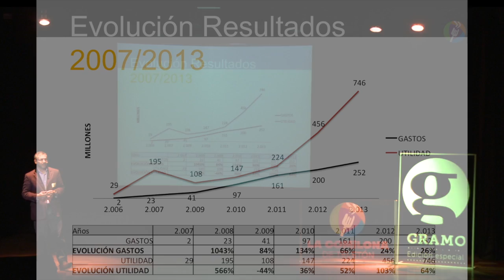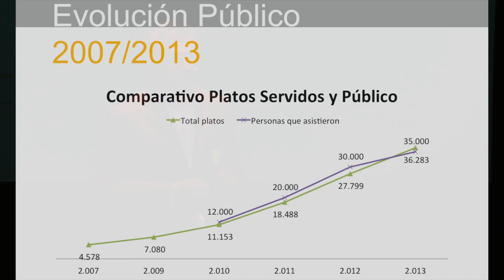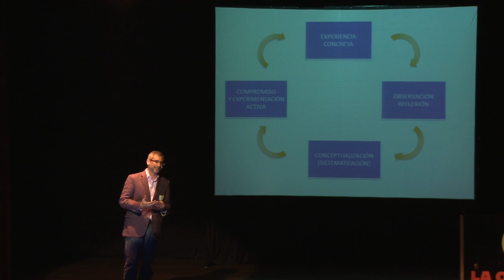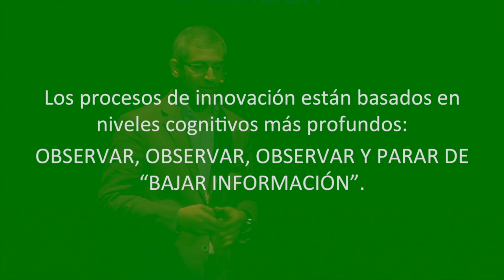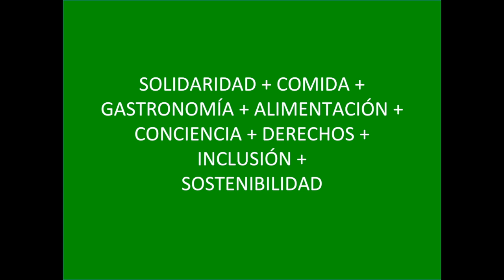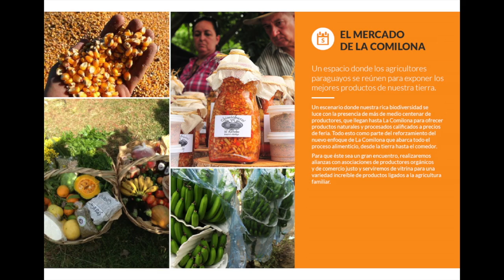Gramo Edicion Especial: Comilona de Teletón / Andrés Silva Chaves / La Nueva Comilona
En la primera edición de Gramo Edición Especial, realizada junto con la Fundación Teleton, charlamos acerca de inclusión, gastronomía y alimentación, en torno a uno de los eventos mas populares que realiza la Fundación: la Comilona.

Andres Silva nos cuenta como la Comilona se mantuvo vigente año tras año aun cuando la Fundación atravesó dificultades y dejó de funcionar, y como a partir del 2014 el evento replantea su filosofía, que busca ir mas alla de la solidaridad y la comida.

Director Ejecutivo de la Fundación Teletón Paraguay, Andrés es también Presidente del Comité de Comunicaciones de la Organización Internacional de Teletones (ORITEL) que actualmente nuclea a 13 países de Latinoamérica.